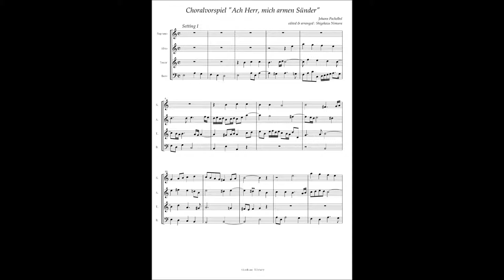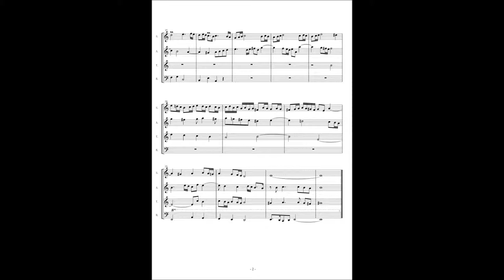Johann Pachelbel, Choral Prelude "Ach Herr, mich armen Sünder" Setting 1